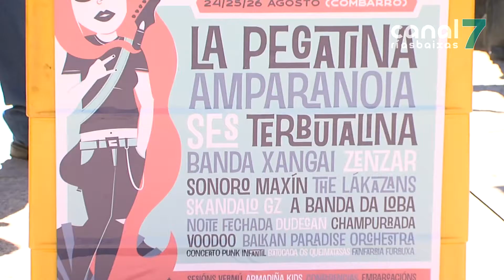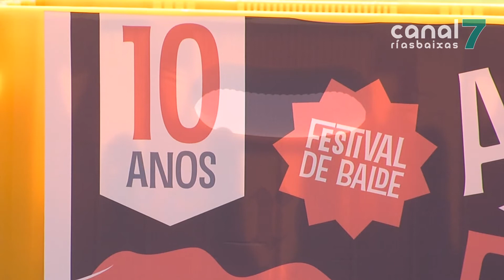La Pegatina, Sés ou Amparanoia porán parte da banda sonora ao Armadiña Rock 2018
O mellor rock volta a Combarro un ano máis. O Armadiña Rock volta a vila na súa X edición cargada de coñecidos grupos musicais de actualidade. Do 24 ao 26 de agosto os que lles guste a festa, a música e Combarro... teñen unha cita nesta localidade.
Do 24 ao 26 de agosto todos aqueles que gusten do rock teñen unha cita en Combarro. O X aniversario do Armadiña Rock chegará a vila nas vindeiras semanas con un importante cartel, co que se pretende chegar a ser un referente non só musical senón tamén cultural e turístico.